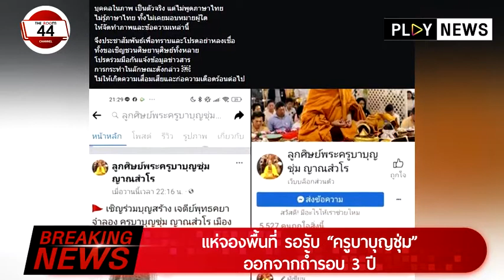Breaking News : แห่จองพื้นที่ รอรับ “ครูบาบุญชุ่ม” ออกจากถ้ำรอบ 3 ปี